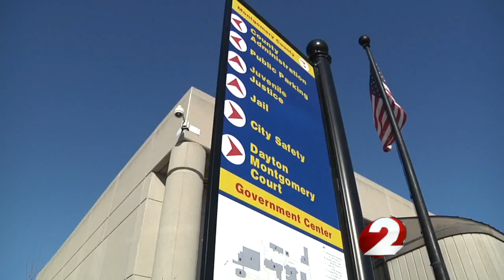Shocking new video shows dangers of bath salts